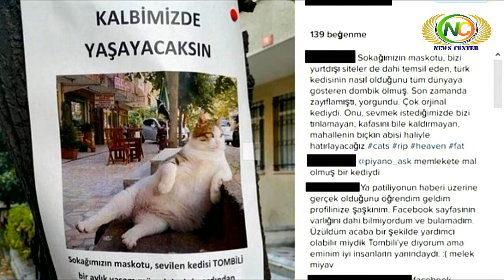ពិតជាប្លែកមិនធ្លាប់មាន! ប្រទេសតួកគីសាងរូបសំណាកសត្វឆ្មាគួរឲ្យស្រលាញ់ | News Center